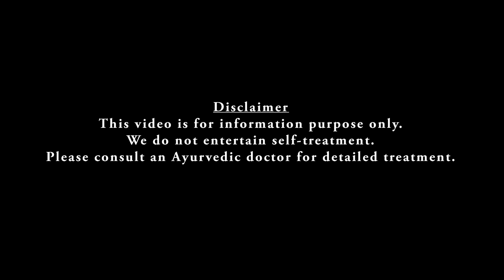തേനിലിട്ട ഈന്തപ്പഴം | ആരോഗ്യഗുണങ്ങൾ |Dates in honey | Health benefits | Dr Jaquline Mathews BAMS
നമ്മൾ സാധാരണയായി തേനും ഈന്തപ്പഴവും കഴിക്കാറുണ്ട്. എന്നാൽ തേനിലിട്ട ഈന്തപ്പഴം എത്രപേർ കഴിച്ചിട്ടുണ്ട് ? ഇതിന്റെ ഗുന്നങ്ങൾ എത്ര പേർക്ക് അറിയാം ? ശരീരപുഷ്ടിക്കും സൗന്ദര്യം വർദ്ധനവിനും ഏറ്റവും നല്ല മരുന്നാണ്. ഏതു പ്രായക്കാർക്കും കഴിക്കാം എന്നതും ശ്രദ്ധേയമാണ്.
ഈ വീഡിയോയിലൂടെ തേനിലിട്ട ഇന്തപ്പഴം എങ്ങനെ തയ്യാറാക്കാം എന്നും ഇതിന്റെ ഗുണങ്ങൾ എന്തെന്നും വിവരിക്കുന്നു.

*ഓണ്‍ലൈന്‍ കണ്‍സല്‍ട്ടേഷന്‍നു ബന്ധപ്പെടുക*
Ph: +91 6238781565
ബുക്കിങ് സമയം - 10:00 am to 12:00pm